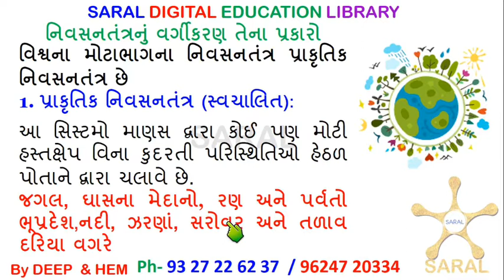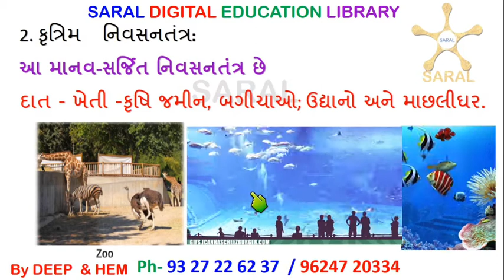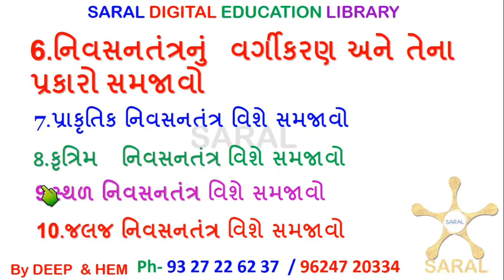15 આપણું પર્યાવરણ 04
ઘર ઘર એક શાળા
BY ALPESH JEKSHA DEEP HEM  VIHHAN EDUCATION STUDIO